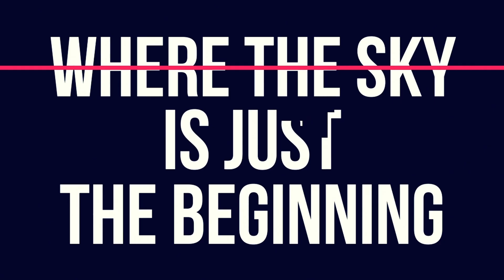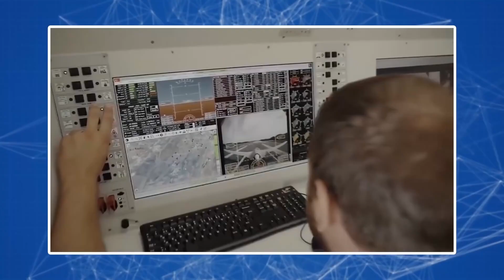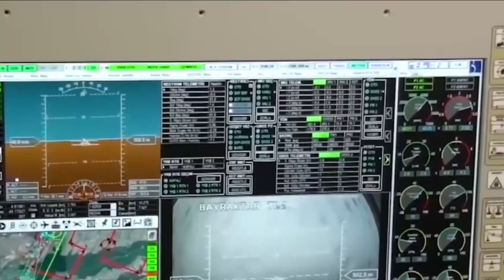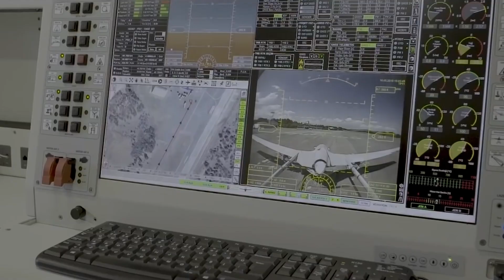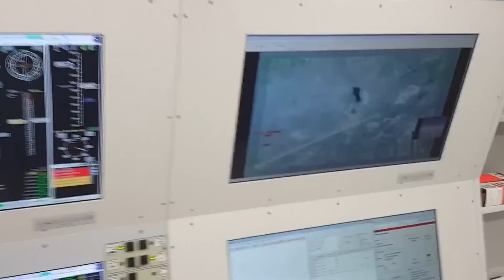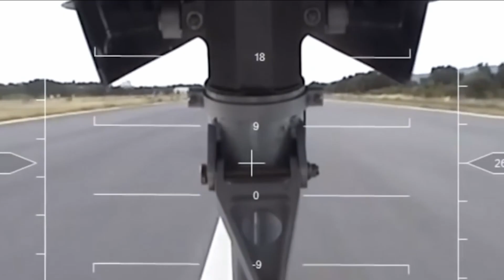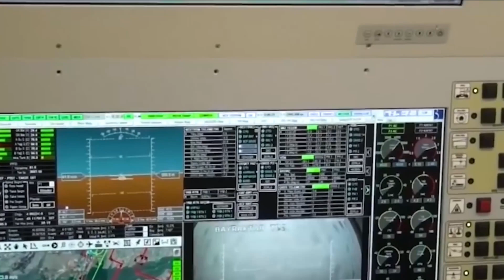Bayraktar TB2 Drone Explained | Türkiye's Game-Changing UAV in Modern Warfare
✈ Welcome to Skynotch – Your source for daily aviation facts, news, and deep dives.

📌 In this video: We take a closer look at the Bayraktar TB2 drone, Turkey’s revolutionary unmanned aerial vehicle (UAV) that has transformed modern warfare. Discover its technical features, long endurance, precision strike capabilities, autonomous systems, and advanced sensors. Learn how the Bayraktar TB2 has proven itself in conflicts such as Syria, Libya, and Nagorno-Karabakh, and why it’s considered a true game changer in military aviation and drone warfare.